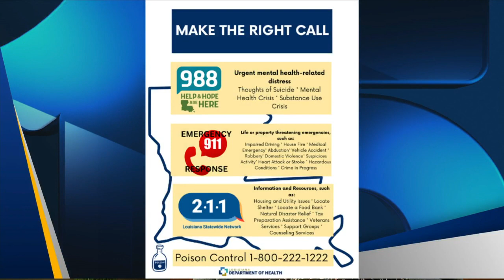Grace Bailey is in to discuss outreach regarding mental health awareness.